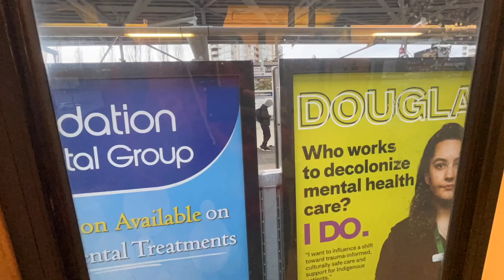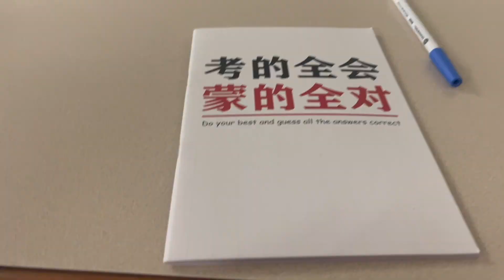My First Day At FIC ; SFU | Simon Fraser University, Burnaby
Hii guyzz
Welcome back to KD Vlogs